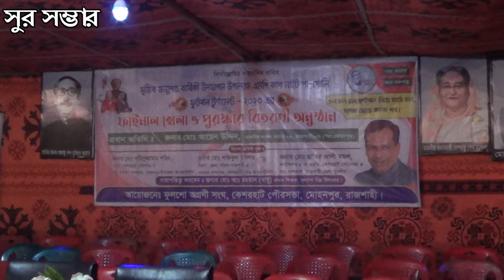live game,লাইভ ফুটবল খেলা,স্থানঃ-ফুলশো মোহনপুর রাজশাহী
liton mahamud